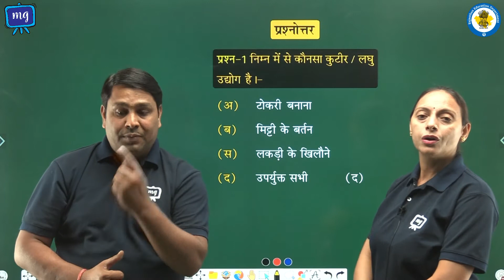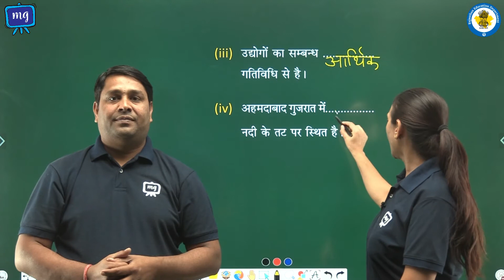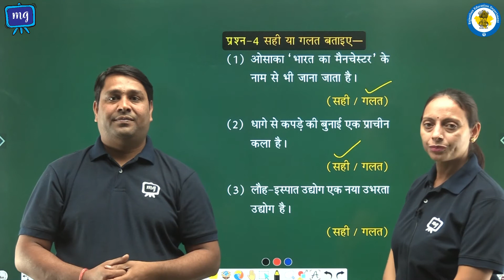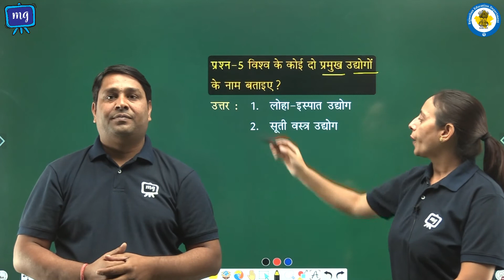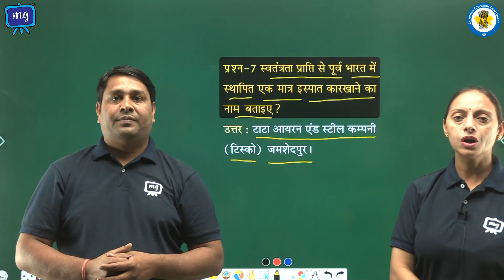CWSN | Class - 8 | सामाजिक विज्ञान | उद्योग | भाग - 2